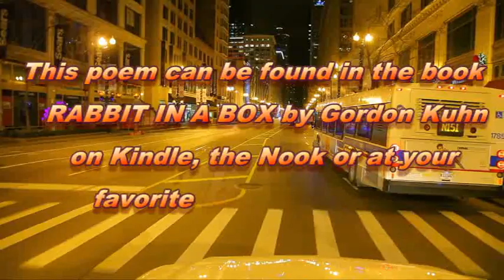The Taxi Driver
A poem about a taxi driver. It is from the book RABBIT IN A BOX which can be found on Kindle, Nook, Barnes & Noble, Amazon, and other fine bookstores.